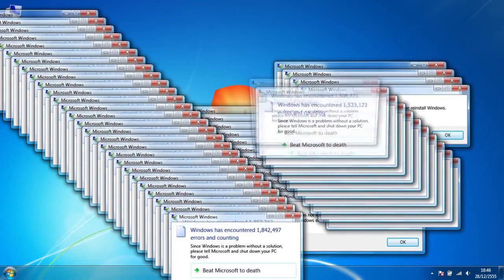СЕНТЯБРЬ 2018 - ГОРЯЧАЯ ПОДБОРКА КУБИКОВ №28 | SEPTEMBER 2018 - HOT COUB COMPILATION #28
00:00 - Stabilized ball | (Air: Modulor mix)
00:08 - A time for spring | (Nicola Conte: A Time For Spring)
00:16 - Japanese Spider-man 1978
00:26 - Sea | (Bobby Darin: Beyond the Sea)
00:35 - I've been waiting for you Battlefront!!
00:45 - Music Tunnel
00:55 - Cameron Diaz Megadance 90s | (DJ BoBo: Somebody Dance With Me)
01:05 - Model X mas
01:15 - you never gonna keep them down | (Chumbawamba: Tubthumping)
01:25 - I see you
01:35 - Dita Von Teese | (Eurythmics: Sweet Dreams (Are Made Of This))
01:40 - Space Oddity
01:50 - good dancer
01:56 - Superhero landing
02:06 - Best B-Boy 2012
02:11 - Into Irish fairytale
02:21 - Bowling Shot
02:30 - super mario in georgian dance
02:37 - megan fox & decepticon (x6)
02:47 - Невыполнимое задание "Братья из Гримсби" в кино с 10 марта
02:57 - Sweet dreams | (Eurythmics: Sweet Dreams (Are Made Of This))
03:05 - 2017 Porsche 911 Turbo
03:15 - véloce | (Emmanuel Pahud: Veloce)
03:23 - Are you my friend or enemy? ۞
03:33 - error rave [レッドゾーン]
03:42 - Hugh Laurie - Good to go
03:46 - Real Jericho
03:56 - Let's Get Real ( | (Adam Clayton: Theme From Mission: Impossible)
04:06 - Madness
04:11 - Jackie Chan Drunken blow
04:21 - Twinkle | (Yann Tiersen: La valse d'Amélie (Version orchestre))
04:31 - Knife Party – Destroy Them With Lazer
04:41 - (c)
04:50 - forever young
05:00 - Firestarter
05:06 - The Maccabees -No Kind Words
05:14 - Peregrine vs Braveheart
05:24 - Action. anime. Amagi brilliant park